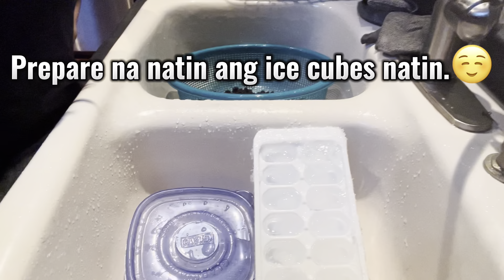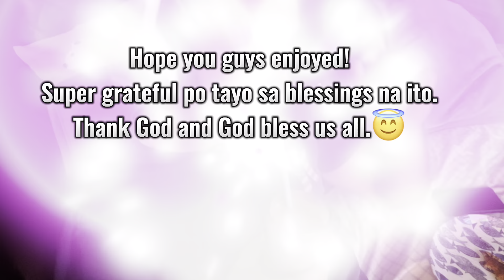Picking wild blackberries for blackberry smoothie.2022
Ito yung mga freebies sa garden ko.😇😇😇